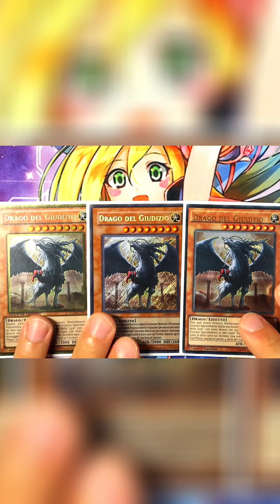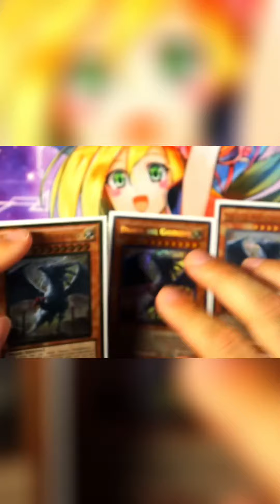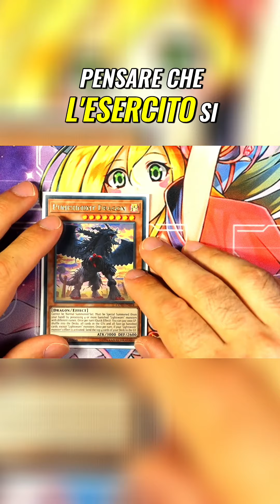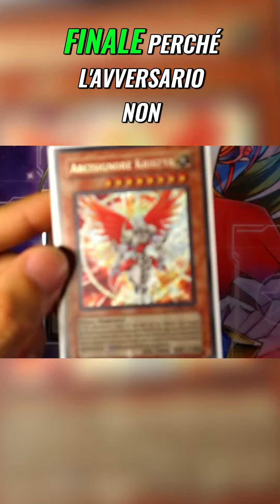Il Drago del Giudizio: Il Motore Segreto del Mio Mazzo!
Esplora il potere inarrestabile del Drago del Giudizio, il prototipo esplosivo che rende questo mazzo così vincente. Scopri come questo mostro livello otto può distruggere i mostri avversari e ribaltare la partita a nostro vantaggio. Un'analisi completa dell'effetto potente e delle sue applicazioni strategiche.